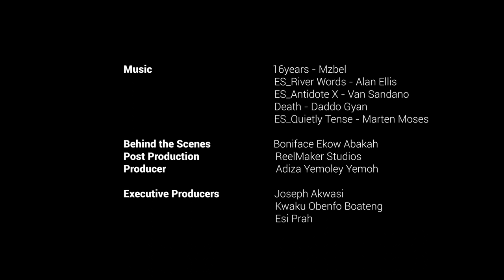ATOUA SERIES | Episode 1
Esi a 16-year-old lively, intelligent, God-fearing, outgoing, dutiful and only child of her parent. She is a member of the church choir and is loved by all, including the Pastor. In school, she was the teachers favorite and friends in school. Seemingly, Esi was going through some challenges she could not address on her own and kept it a secret. She expected her mother, choir members or the Pastor to have noticed she was facing a challenge, however, they did not. Even her friends and relative who seemed to know the issues, were unable to help resolve it. Esi died. Share the episodes with friends and families to spark conversations on Parent-Adolescent Communication.